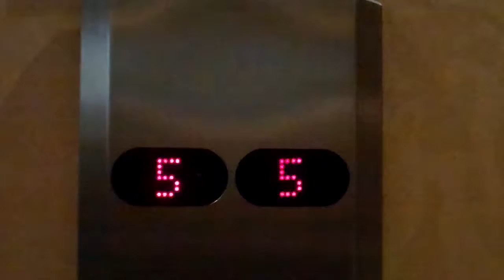Express Lift @ Marriott in Birmingham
Floors: 6 (G,1,2,3,4,5)
Capacity: 12 Persons/975KGS
Year Built: 1990
Doors: Double Speed Sliding Doors